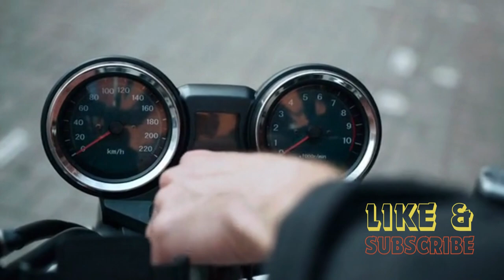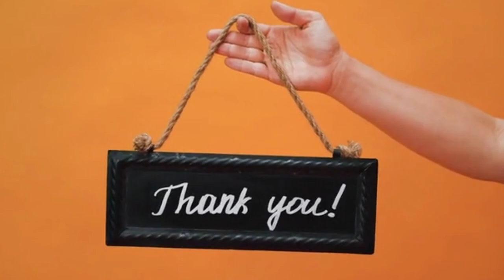The mystery of doll island | "Asia's Enigmatic Horrors: Unveiling Terrifying Discoveries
Step into the enigmatic realms of Asia with our latest video, "Asia's Terrifying Discoveries." In this spine-chilling exploration, we delve into the eerie unknown, traversing through misty forests and ancient ruins, uncovering the secrets that have haunted these lands for centuries. From the Forbidden Forest of Japan, where vengeful spirits are said to roam freely, to the remote Lake of Lost Souls in Mongolia, believed to be a haven for restless spirits, the tales we unravel will send shivers down your spine. Join us as we follow the footsteps of fearless researchers and intrepid explorers, unveiling the mysteries of cursed temples, haunted bridges, and weeping statues. Be prepared for a rollercoaster of emotions, from astonishment at the archaeological marvels unearthed to the fear that grips the heart in the face of unexplainable phenomena. Are you ready to confront the supernatural? Brace yourself and watch as Asia's chilling secrets come to life before your very eyes.